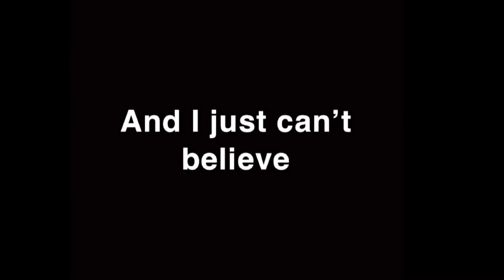Baby (lyric edit) (Flash warning!)